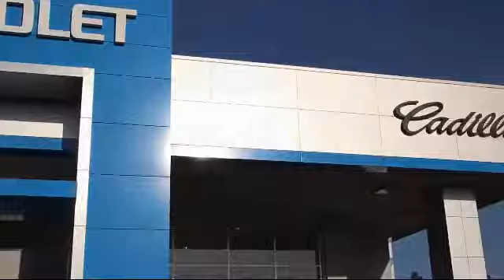2015 Chevrolet Express Cargo Van Turlock Merced Los Banos Modesto Manteca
2015 Chevrolet Express Cargo Van Stock Number: P6576 Vin:3N63M0YNXFK727372.

 Smith Chevrolet is proudly serving Turlock, Merced, Los Banos, Modesto, and Manteca.
Give us a call at or visit our for more information about this or any of our other vehicles.

Smith Chevrolet
1601 Auto Mall Drive